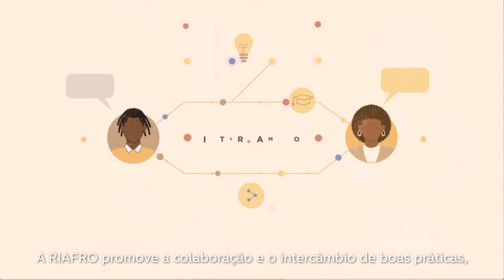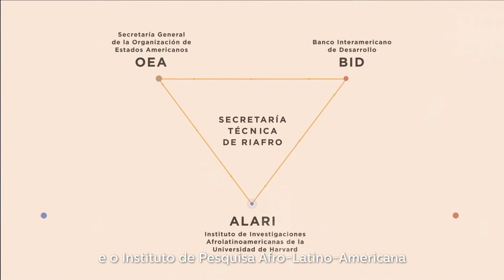Vídeo Rede Interamericana de Altas Autoridades em Políticas Populacionais Afrodescendentes - RIAFRO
A Rede Interamericana de Altas Autoridades em Políticas para a População Afrodescendente (RIAFRO) é o mecanismo especializado de diálogo, coordenação e colaboração permanentes entre autoridades nacionais das Américas para promover a implementação de políticas para a população afrodescendente de acordo com obrigações internacionais e regionais, enquadradas nos princípios orientadores da Década: Reconhecimento, Justiça e Desenvolvimento.
Visite o site da RIAFRO - para conhecer as instituições que a compõem e conhecer os planos e acordos internacionais para avançar no diálogo regional contra o racismo e a discriminação. Você também poderá acessar o centro de recursos da rede que reúne notícias, comunicados à imprensa e blogs relacionados a políticas públicas voltadas para populações afrodescendentes nas Américas.